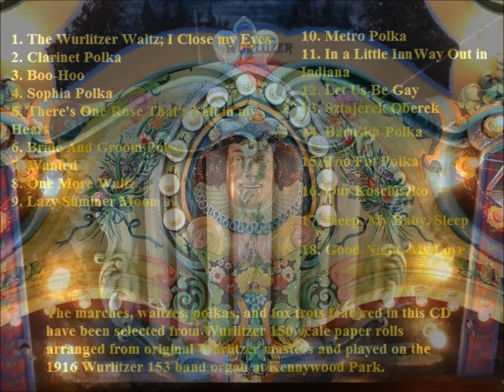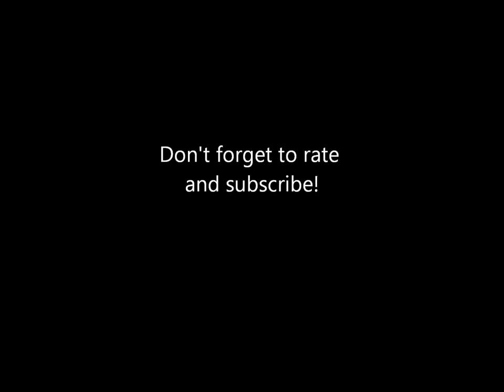Musical Memories of Kennywood: Track 4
"Sophia Polka" played by Kennywood's Wurlitzer 153 band organ